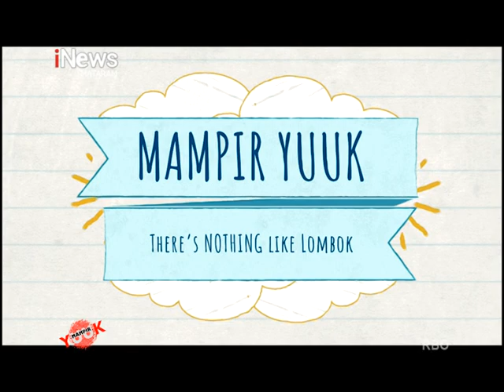Landmark Giri Menang Square (Lombok)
GMS sebelum dikenal dulunya disebut Patung Sapi, di tempat inilah disebut sebagai pintu masuk ke wilayah administratif Lombok Barat. Kini kawasan Patung Sapi berubah menjadi simpang lima atau lebih dikenal dengan nama Giri Menang Square, di lokasi ini berdiri sebuh bangunan berupa kubah berbentuk Masjid, yang menandakan Lombok Barat Bangkit. Di tugu ini juga sebagai wilayah lintasan menuju Lembar, Bandara dan pintu masuk Kota Mataram.